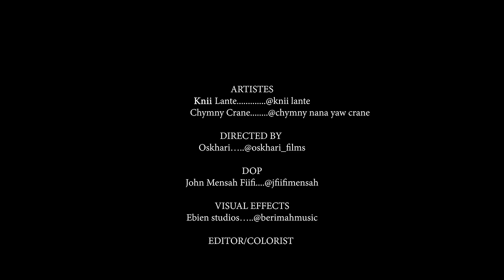Knii Lante - Baby Be Mine ft Chymny Crane (Official Video)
Artiste - KNII LANTE
Featuring Artiste - CHYMNY CRANE
Song Producer - itzCj Beatz
Concept Creator - Knii Lante / Rex
Choreography/featuring actor -Jerryonegh
Knii Lante's Stylist - Blakk_id
Director - Oshkari Films

VERSE 1.
Baby the way you make it
Yea I can’t believe it
Super sexy for me

Makes me just wanna praise it
Yea The way you shake it
Like you really do the shake up for me

So you go be my harmony
Sweet agony
SA asa bone
You’re ma symphony
You be sugar for my gari

CHORUS :
The baby be mine
Guy make you no try oo
See how she just fine oo
She be hot She be hot like that

She gimme di sign
For me she dey wind oo
So hot She be hot like that

VERSE 2 :
Da di da Walahi , Ajei
My heat beats for her body
Da di da .Walahi , See bobo

E be like Divine say she go be mine
E be like ein shine , dey go my Eye
Odo you deserve my full love
For the token of lovin’
She opens up and receive me

RAP :
Baby make you wind am for me , like alikoto
We going deeper this be intoto
The only time you see us fight is with the pillow tho
Walahi I been searching for you love tam) pilolo
Baby make you bend am for me for the ahus3p3
Kappa nu kura me 3y3 kra b3 hw3
Mi so wu mu aa na Gyimie nu ab3 t3
3n3 mi use engine mimb) ka k3k3
Shorty I can take you there
(Eeei)
Wu phone so na Maame fr3
(Naaah)
I promise I no go keep you ch33
Chr3 mi ni3 wu p3 then make I place you first
Shorty I can take you there (eei)
Wu phone so na Maame fr3 ( naaah)
Boni Opana k3 hinm3i readi) no n3 l3 hal3 warning ni e ka try noko stupid my baby